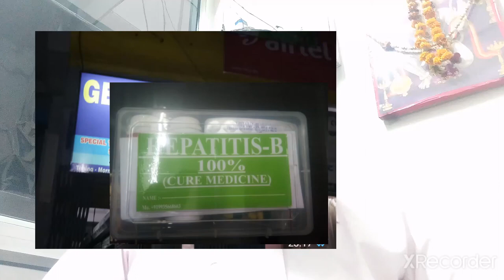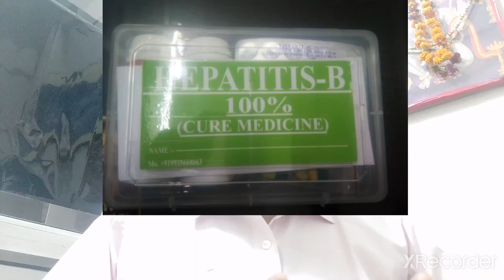हेपेटाइटिस बी--- कैसे करें अपनी चिकित्साlhepatitisb#hepatitis